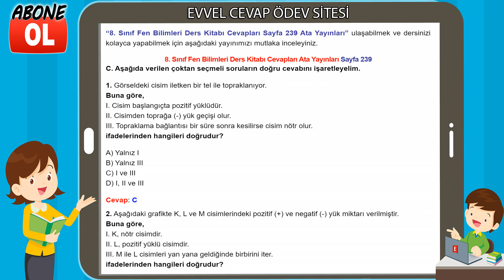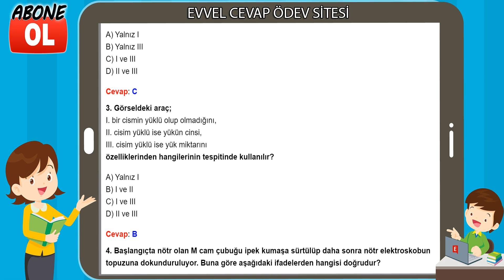8. Sınıf Fen Bilimleri Ders Kitabı Cevapları Ata Yayınları Sayfa 239